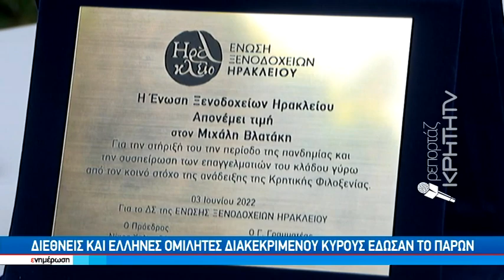Στον Ανισσαρά το 1ο φόρουμ βιώσιμης φιλοξενίας